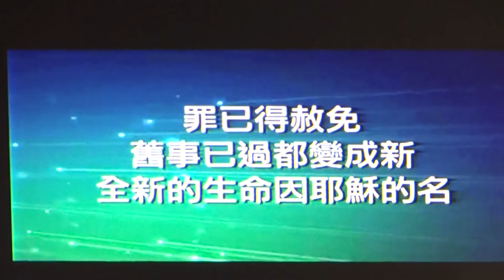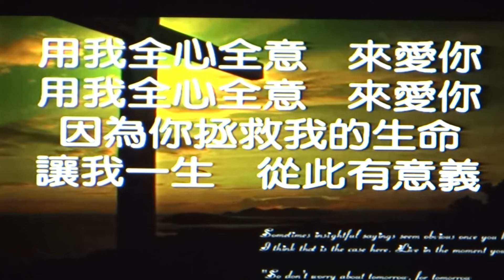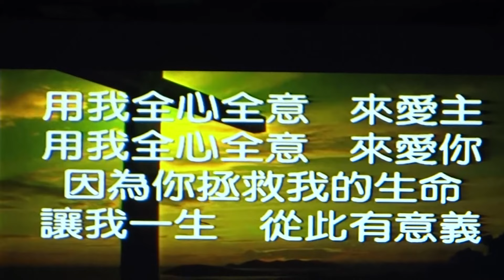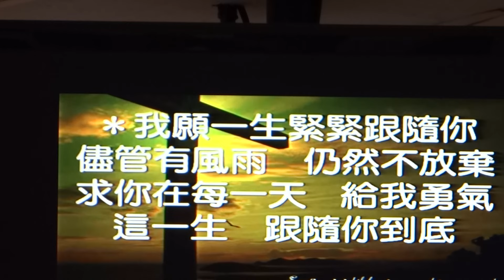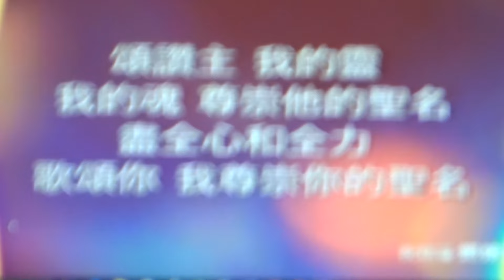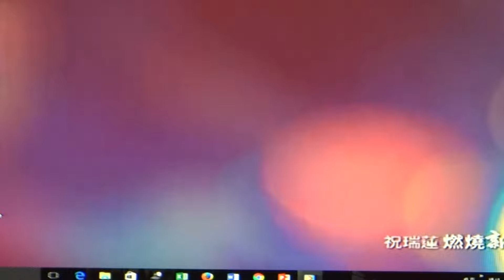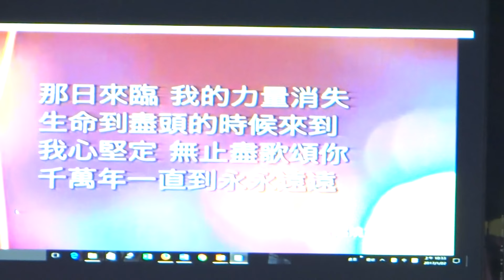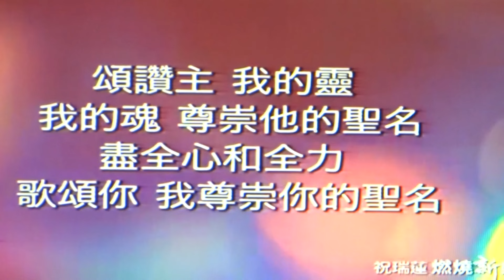南崁多加教會 敬拜讚美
20170122 南崁多加教會 敬拜讚美 林秭慧師母帶領
1 我已得自由 2 跟隨到底 3 千萬個理由